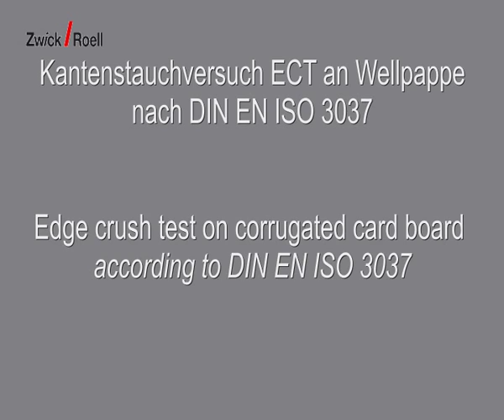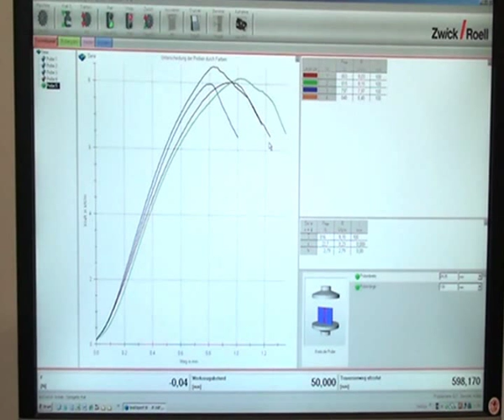Short span and edge crush test - Streifenstauch- und Kantenstauchversuch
Short span test on paper according to ISO 9895 / DIN 54518 and edge crush test on corrugated card board according to DIN EN ISO 3037 - Streifenstauchversuch SCT an Papier nach ISO 9895 / DIN 54518 und Kantenstauchversuch ECT an Wellpappe nach DIN EN ISO 3037